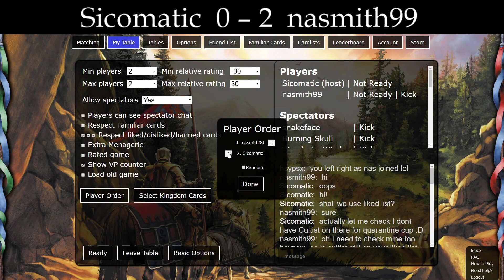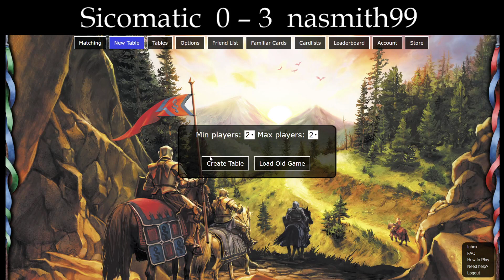Dominion League Season 39 Division A1: Sicomatic vs. nasmith99